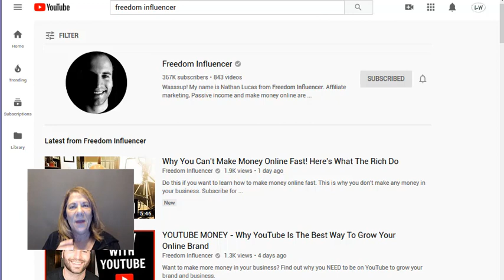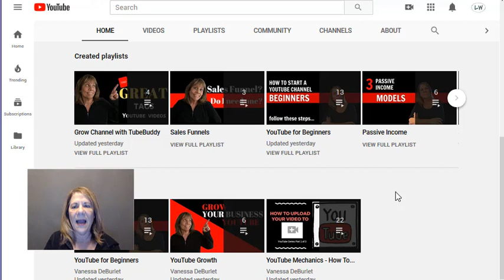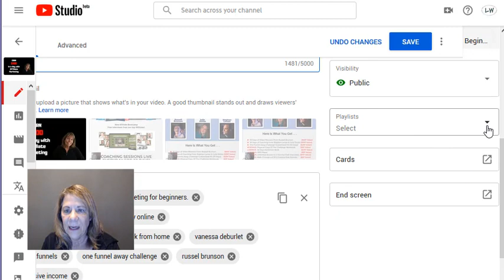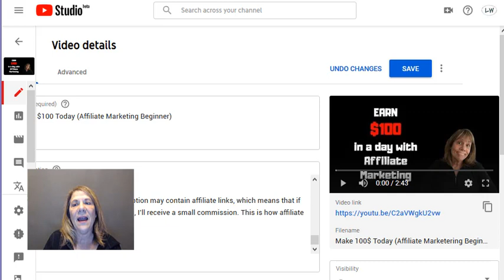How to Recycle Content in YouTube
How to recycle content in Youtube.  The wonderful thing about using YouTube to share your content is that you can easily go back and rec-cycle it.  You can upgrade just about everything except for the video itself.  As you grow your channel you gain more skills and can use them to re-cycle your content.

If you are new to Youtube - checkout this checklist which will help you to get started.

how to recycle content on youtube,content marketing,recycle,repurpose content,content creation,how to,video influencers,youtube tips,recycling content,how to plan youtube videos,how i plan my videos,content creation hacks,youtube video ideas,gary vaynerchuk,video ideas,social media,ideas for youtube videos,how to create content for youtube,how to create content for youtube channel,how to make money online,affiliate marketing,vanessa deburlet